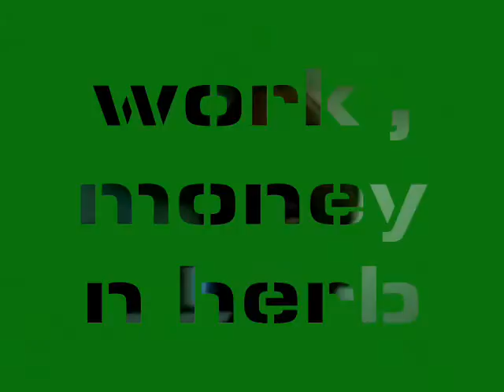NUTZ N MY WORD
SPARK MY WORD H.G.E